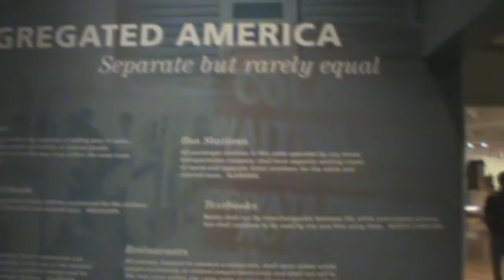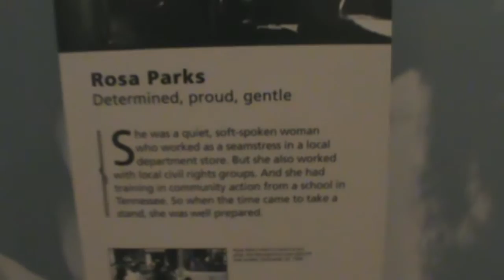Henry Ford Museum of American Innovation: With Liberty and Justice For All, Part 4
In this video I learn about the Civil Rights movement, including getting to see the very bus that Rosa Parks both figuratively and literally sat down and stood up in. Filmed on location in the "With Liberty and Justice For All" exhibit at Henry Ford Museum of American Innovation in Dearborn, Michigan!

"Greenfield Village and Henry Ford Museum 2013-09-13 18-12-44" by shwalamazula - Own work This photo was uploaded with Wiki Loves Monuments mobile 1.3 (Android).No changes were made to this photo, except for slight trimming.